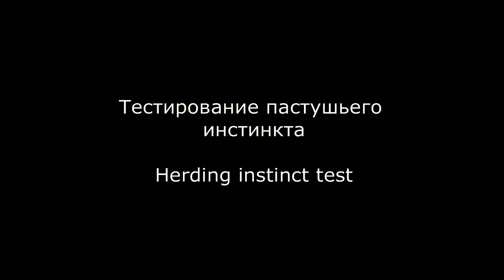Herding instinct test (Corgi na Volge Villem Z✴nnestraal)